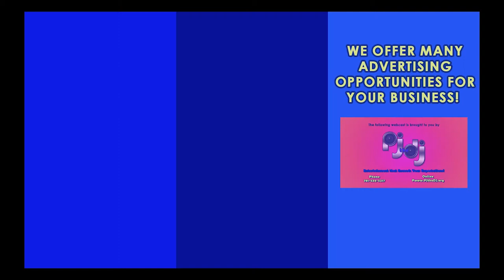The Water Wheel of 2012. It's back - Pembroke Conservation Commission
This file contains the ENTIRE Conservation Meeting.
Pembroke Conservation Commission hears from our Town Manager Ed Thorne and Selectman Bill Boulter, also a member of the Herring Fisheries and Waterwheel commissions.  The board needs to review their proposal; but the project has been re=started, this time with a full renovation of Herring Run Park and fishway to be paid for, in part, by a grant we just received from the state. After the park renovation discussion, we hear about Ed Thorne's plan for renovating Luddham's Ford park and the replacement of Elm Trees cut down last year without consultation of the board.  Members discuss the possibility of contamination from the many rubber mills once in the area. These stories and more in this meeting of the Conservation Commission.
Scott Glauben, Robert Clarke, Art Egerton, Richard Madden, Sandra Simon, Mark Sotir